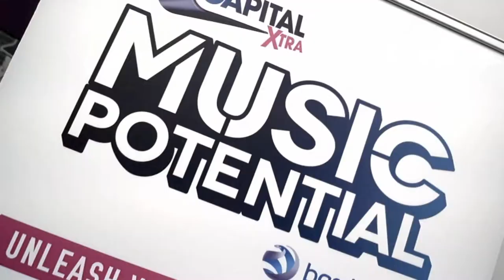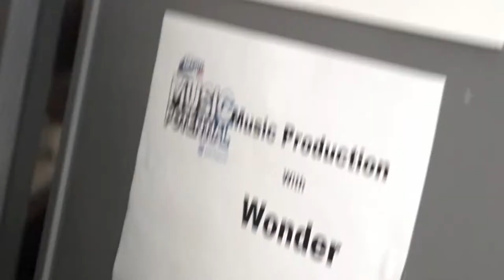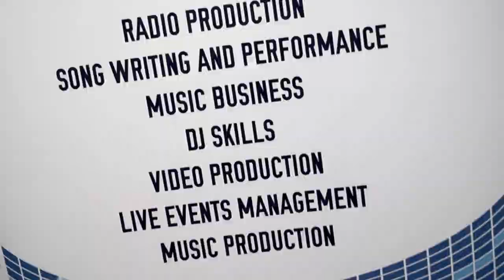Music Potential Bootcamp 2014